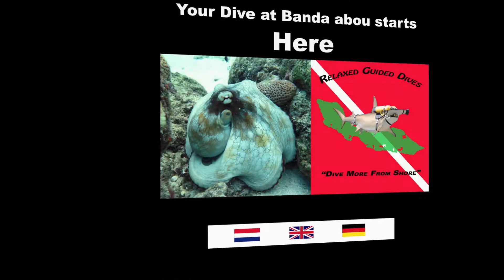predators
predators at the reef of Curaçao...